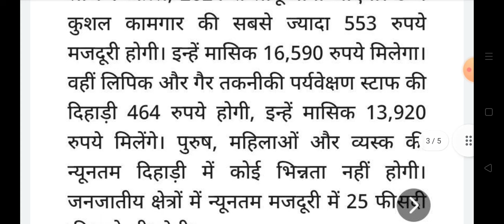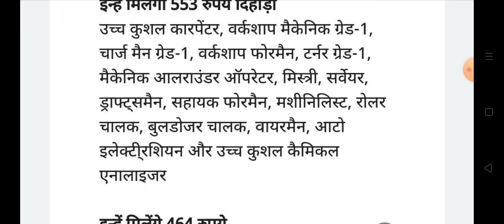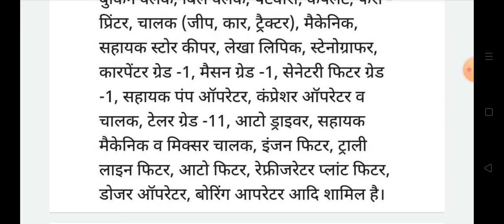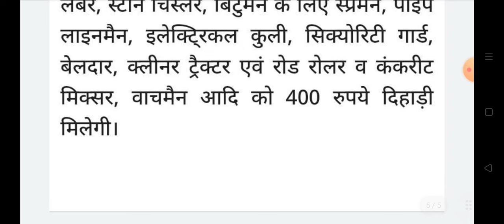हिमाचल के लोगों को बड़ा तोहफा , Himachal Pradesh Breaking News